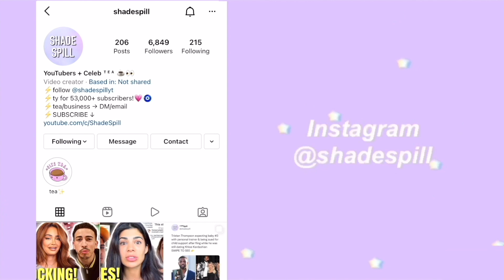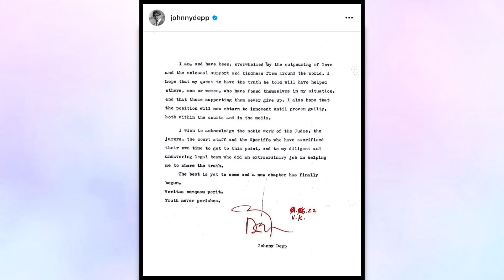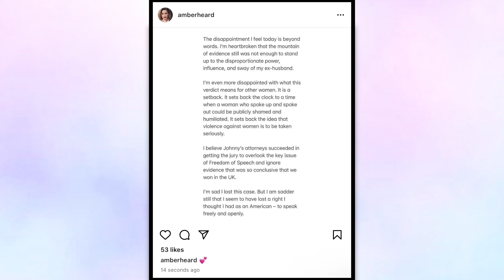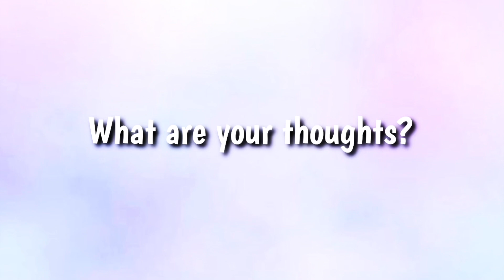Verdict REVEALED & amberheard STORMS OUT again!